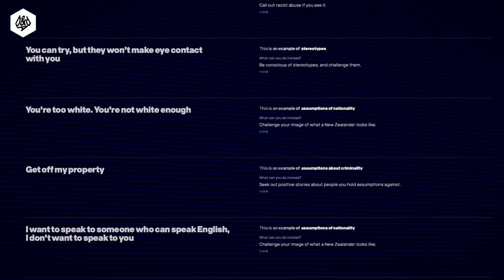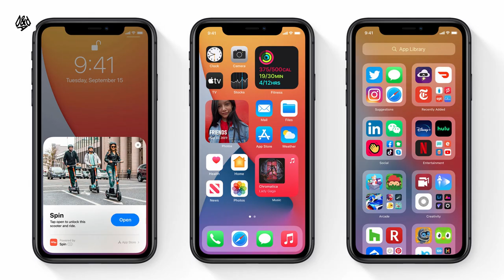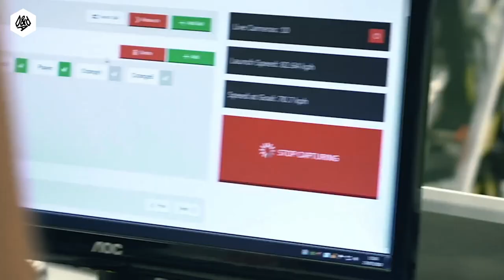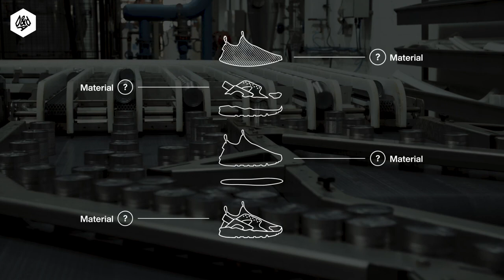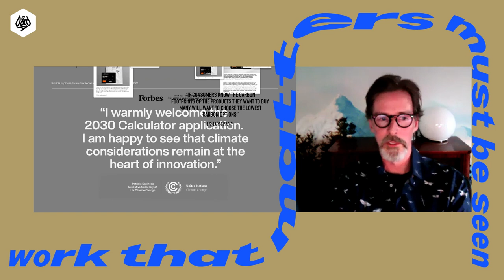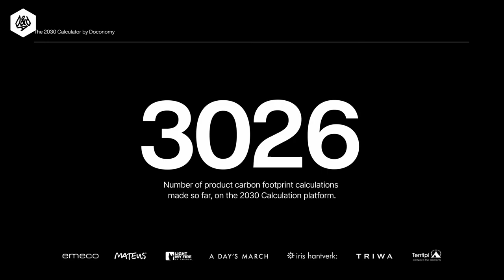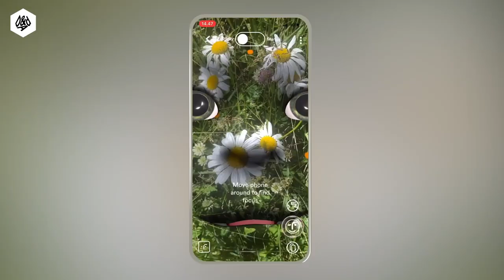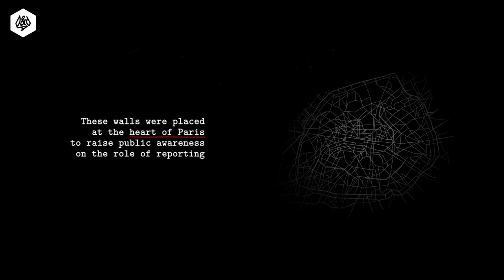Transformative Design – impactful design work | D&AD Awards Insights 2021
What does it take for design to be truly transformative? The D&AD 2021 Judges discuss how design is judged and deemed useful, explore the use of digital personalisation, spatial design, the impact of Covid-19, and how privacy concerns are influencing design.

Work mentioned:
New Zealand Human Rights Commission, Voice of Racism, Clemenger BBDO New Zealand
Google, Search Black-owned, Google Brand Studio
Apple, iOS 14
Adidas, GMR – Play Connected, adam&eveDDB
City of Chicago, Boards of Change, FCB Chicago
Doconomy, The 2030 Calculator, FARM
Olafur Elliason, Earth Speakr, AKQA Copenhagen
Innocence en Danger, Just a Wall, ROSAPARK

Chapters:
0:00 Introduction by Emily Gosling
2:38 Voice of Racism – exposing everyday racism in New Zealand with an effective and simple website
5:31 How designers have responded to BLM, social unrest, climate change and diversity in their work
8:30 How Google Maps made it easier to identify Black-owned business
9:38 How Covid-19 impacted designers, product design, digital design and spatial design
13:00 Apple iOS 14 – how digital design and UX design can introduce massive innovation, making apps more intelligent, personal and private
16:12 Trends in digital personalisation – accessibility, customisation, giving the user more control
18:06 adidas’ GMR – Play Connected – encouraging young gamers to spend more time outside through experiential design
22:16 Spatial design in Boards of Change – proactive, creative, user centric, accessible and the perfect use of QR code
25:31 The 2030 Calculator – how digital design can have real impact on the world
30:36 Earth Speakr – using AR and UX to create a shared empowering moment for children
34:04 Just a Wall –  how spatial design can be quiet and restrained, and just as impactful as bold, expressive spatial design